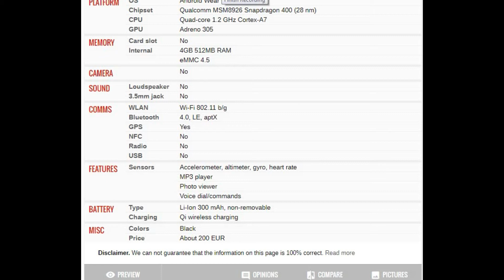Motorola Moto 360 Sport 1st gen PRICE AND SPECIFICATION